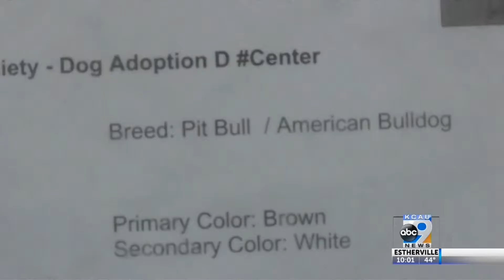Pit Bull Ban Repeal Moves Forward